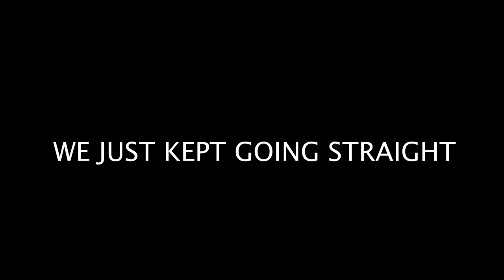【Insane Adventure】Going STRAIGHT down the BIGGEST road in TOKYO【We Challenged】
When you travel, you always set a destination.

What happens if you don't set any destination and let everything be as it will?

So we just went straight down route 246!!!

Route 246 is one of the biggest roads in Tokyo, which starts from Tokyo station.

Where will we end up?? Are we able to go home..??

Where do you want to see..? What do you wanna know about Japan? Travel tip? Life??

Please watch our video before you come to Tokyo.
You can enjoy Tokyo even more.

Places we went↓↓
-First forest
"Izumi no Mori" 「泉の森」

-Waterfall
"Shusui no Taki" 「洒水の滝」

-Cookie break
European snack "HIRANO" 「欧風菓子　HIRANO」

-Soba restaurant
Handmade Soba "Hadano Sunaba" 「手打そば秦野砂場」

-Bamboo Forest
"Toraya  Ko-bo" 「とらや工房」